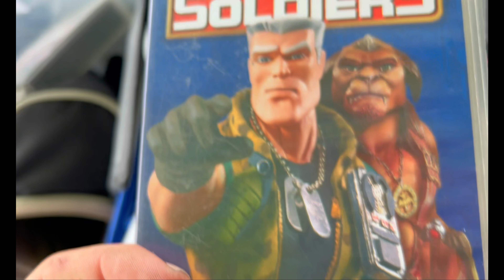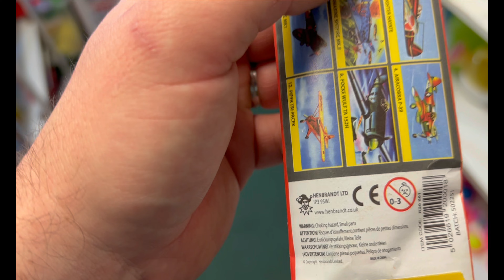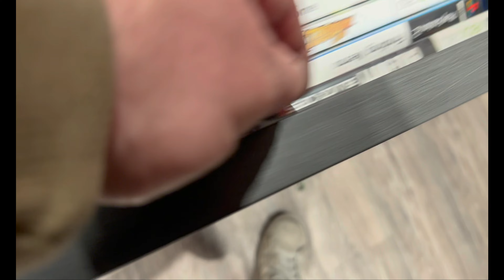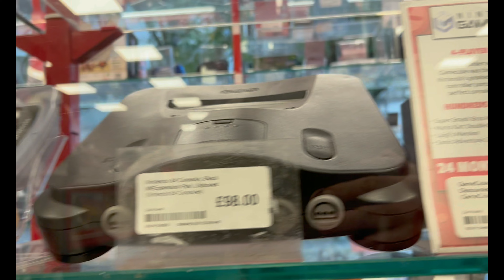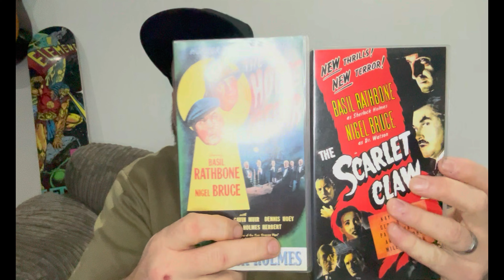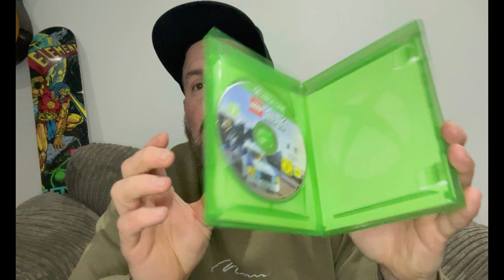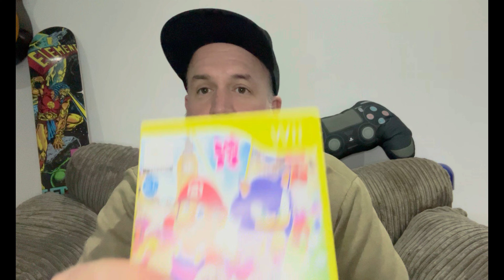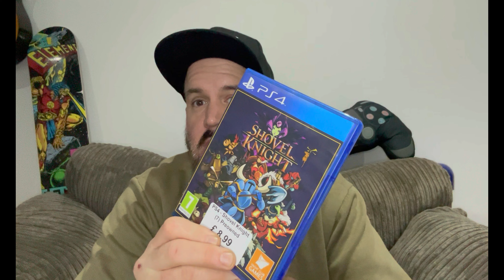SCARY GOOD TIMING - HALLOWEEN SPECIAL THE RAD DIARIES - CHARITY SHOP AND VIDEO GAME HUNTING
Welcome to the EIGHTH episode of my new vlog series, the Rad Diaries. In these vlogs will have -
 - Game hunts
 - charity shop hunting
 - Reselling
 - Ebay sales
 - Game room updates

 We encourage interaction and hope that you will join in sharing your knowledge and opinions in order for us to grow.